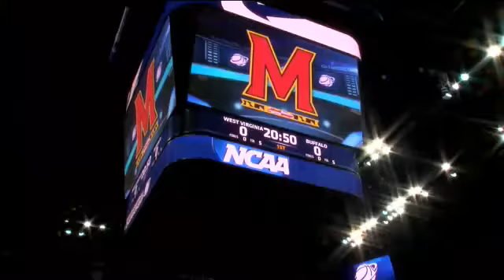Terps in March Madness